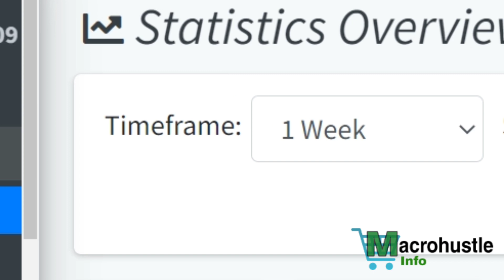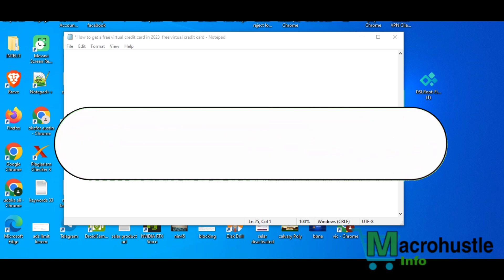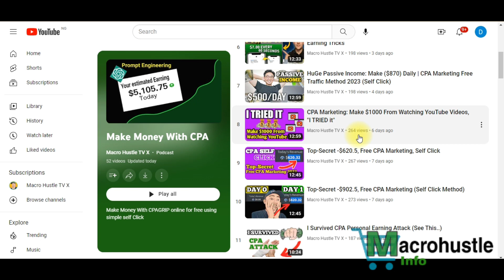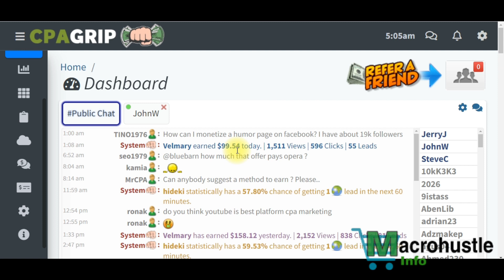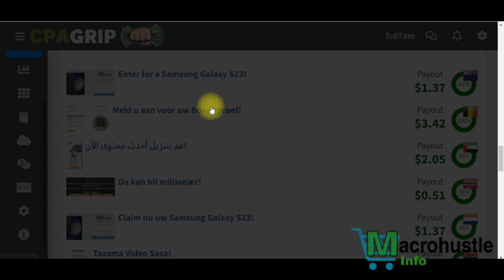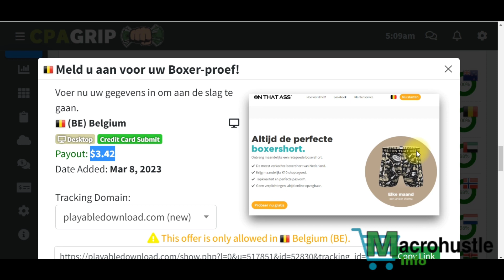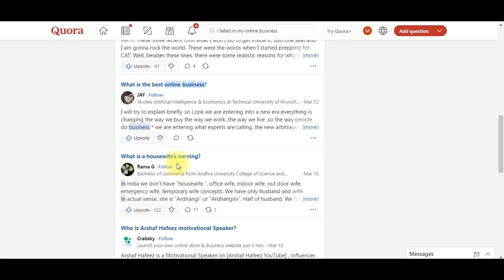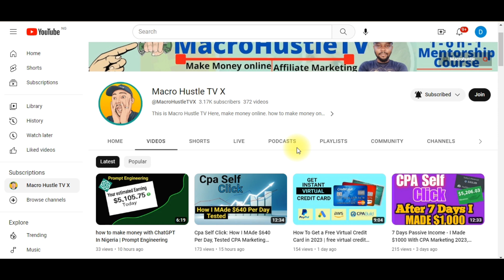Cpa Self Click: How I MAde $640 Per Day, Tested CPA Marketing [make money online]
here is My Free Proxy Bonus If you want to learn how to earn money online with cpa marketing in 2023, you should check out Macrohustle TV’s tutorial on how to use cpagrip content locker and cpabuild free traffic to generate leads and commissions. He also reveals his self click earning trick and how to avoid getting banned by cpa networks like cpalead and cpa grip.

Want to make money with CPA marketing2023? Here's a simple example:

You have a website and you want to monetize it through CPA. One way to do this is to install a CPA gateway on your site. This script blocks access to your content until a visitor completes a desired action (such as purchasing a product or signing up for a newsletter) as defined by an advertiser. Once the visitor completes the action, they gain access to your content and you get paid.

To start earning money, you'll need to register on a CPA network. This is where advertisers and those promoting their offers connect.

In this video, I'll show you how to use free software to generate free traffic for your CPA offers. It's an easy method that even beginners can apply and once you set it up, it will work for you 24/7.

00:00:00 - Intro
00:00:10 - How Do I Promote
00:00:20 - Cpagrip Tutorial
00:05:10 - Make Money Online
00:05:20 - Cpagrip Marketing,
00:05:30 - Cpagrip How To Make Money

👉 Earning Big with CPA Marketing 2023: My 3-Hour Strategy for Making $106 Per Day ChatGPT+ Twitter
this is  Cpa Self Click: How I MAde $640 Per Day, Tested CPA Marketing [make money online]